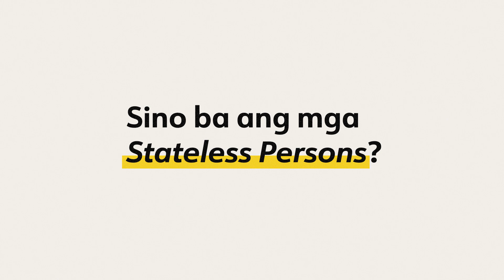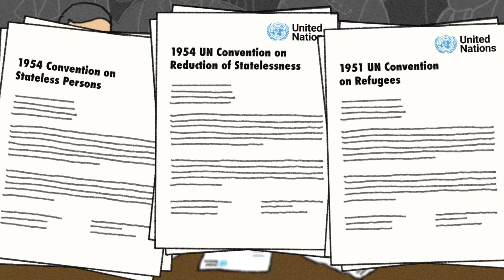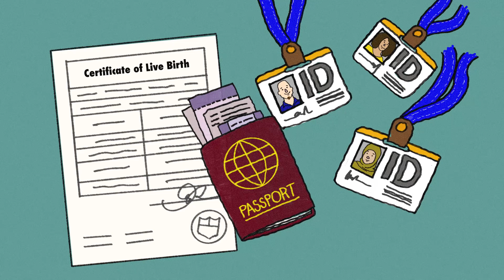Sino ba ang mga refugees at stateless persons?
This is a short video explainer about the living conditions of refugees and stateless persons. This is part of the initiative of the Ateneo Human Rights Center in partnership with United Nations High Commissioner for Refugees (UNHCR) for its Legislative Advocacy Campaign for Refugees and Stateless Persons' Protection.